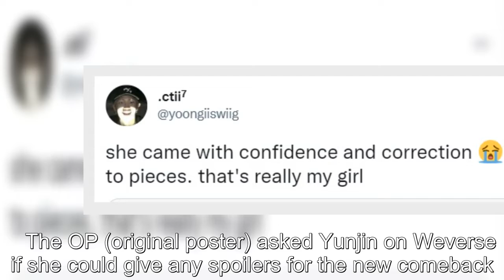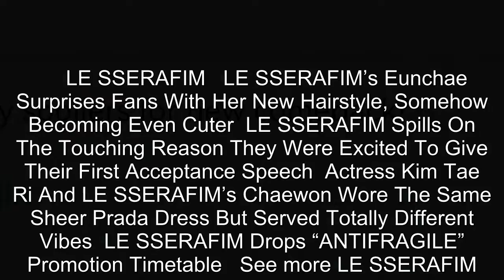LE SSERAFIM Yunjin Dropped An Update About New Album And Trolled A Fan—All At Once